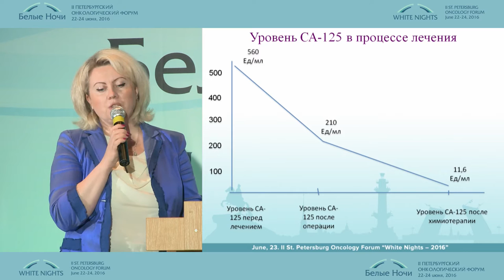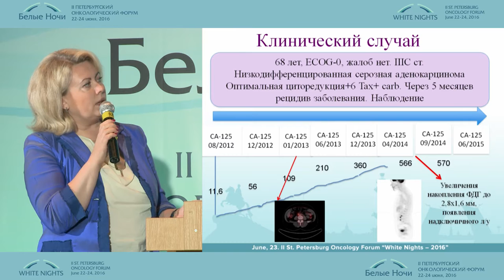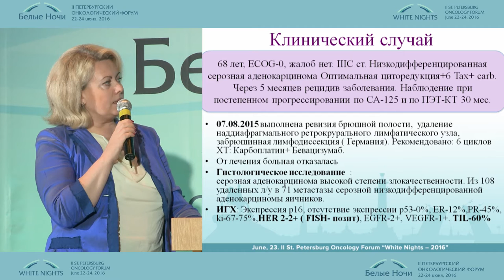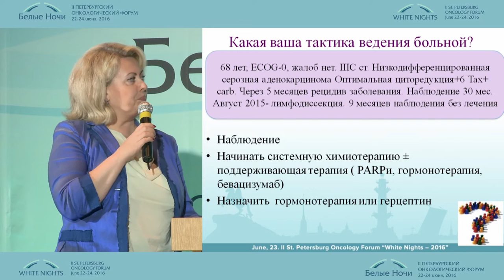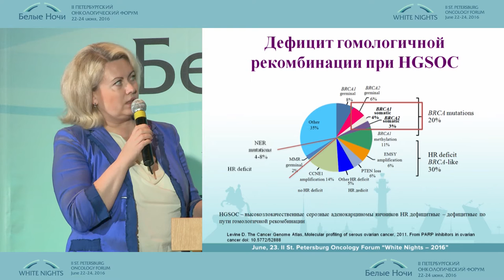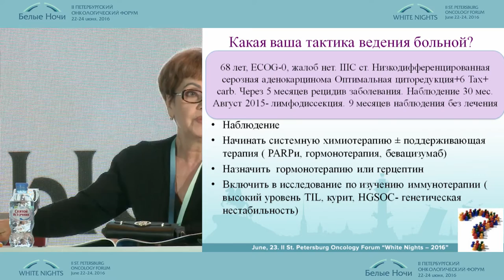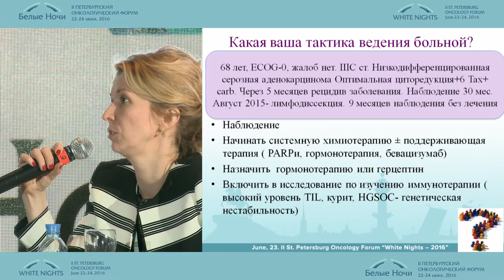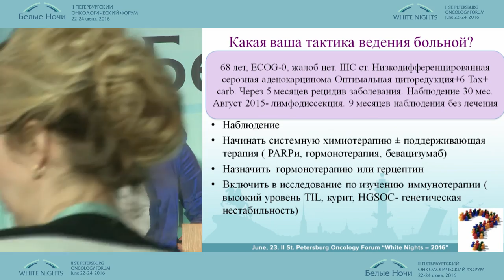Клинический случай лечения больной раком яичников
С.В. Хохлова
Важное в лечении злокачественных опухолей
II-ой Петербургский онкологический форум "Белые ночи - 2016"